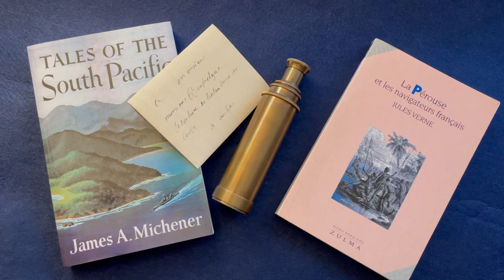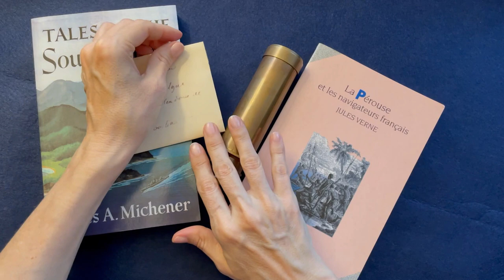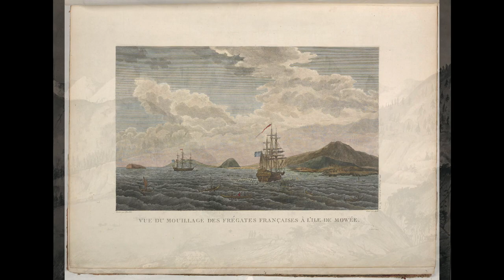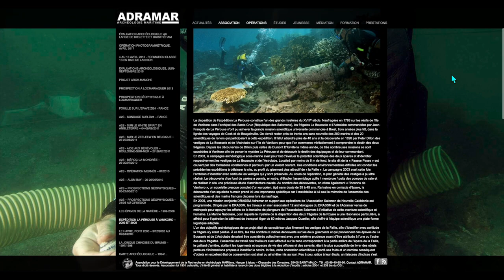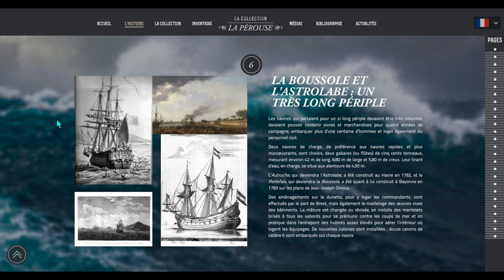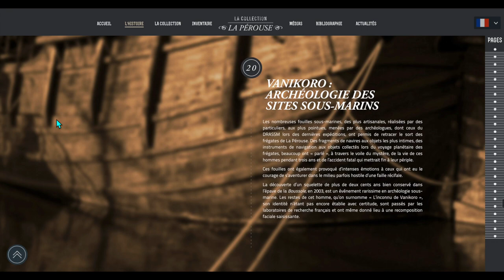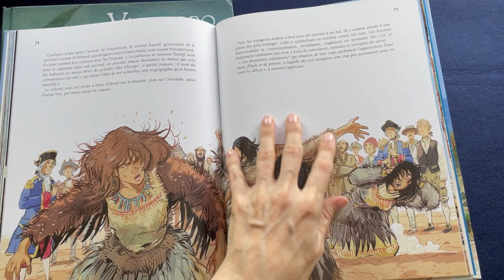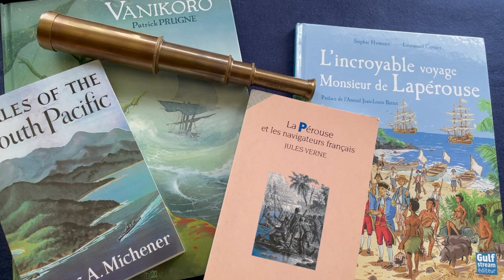La Pérouse's Incredible Voyage🗿[ASMR] history, books, mystique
From the comfort and safety of the Study, we follow the life and last voyage of the La Pérouse expedition around the Pacific to its mysterious loss and entry into history and legend. You'll relax to the sound of whispering, paper, books, maps, waves, and graphic novels. We'll sample biography, history, archaeology, cartography, botany, and some beautiful illustrations.

4:05 reading from James Michener" "Tales of the South Pacific"
7:49 life and last voyage of La Pérouse (& subsequent attempt to find the lost expedition)
30:09 modern archaeological expeditions to find the Boussole and l'Astrolabe
44:34 "La Collection LaPérouse" from the joint website of Association Salomon, Musée Maritime de Nouvelle-Calédonie, and Musée national de la Marine (an excellent site for information about La Pérouse and his expedition)
1:07:59 paging through some beautiful graphic novels about La Pérouse and Vanikoro
websites shown:

Join Me:
you can engage with the Study community in the comments✒️